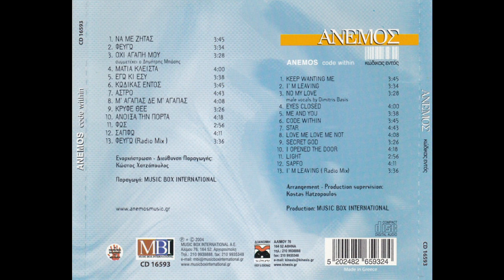Κρυφέ Θεέ (2004) - Anemos